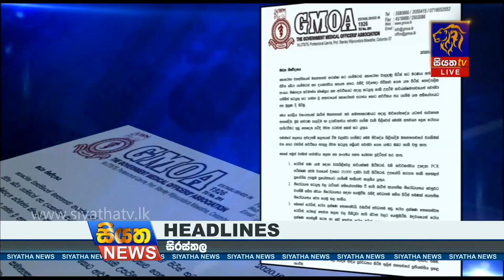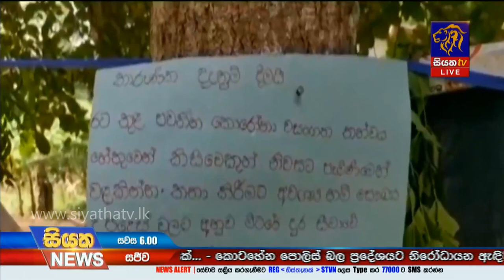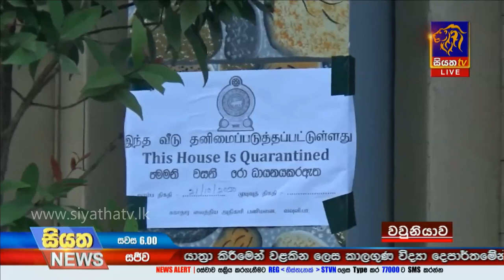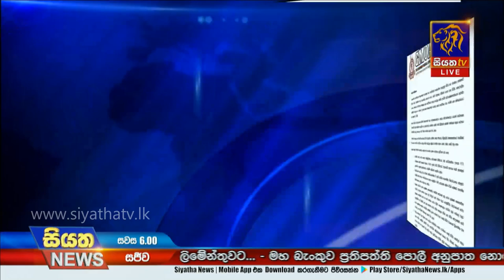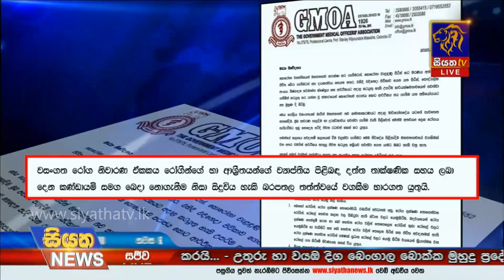Siyatha News | 06.00 PM | 22 - 10 - 2020